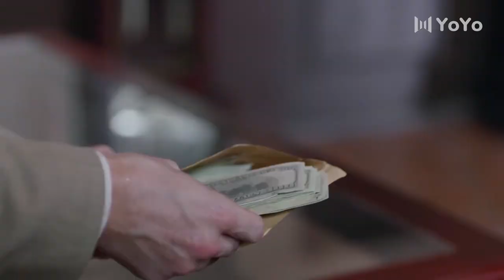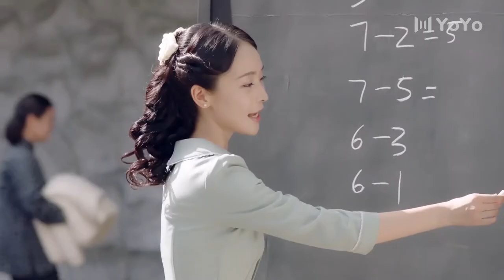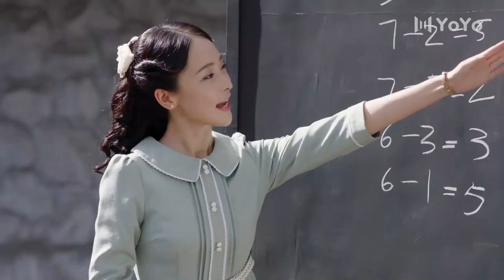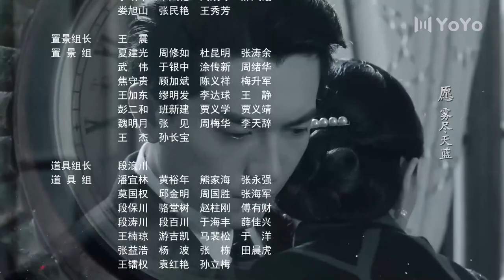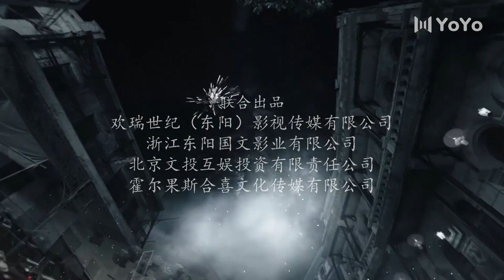【DVD版】秋蝉 37 | Autumn Cicada 37（主演：任嘉伦，张涵予，王劲松，李曼，刘欢，何杜娟 ）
1941年12月到1945年8月，香港经历了历史上最黑暗的岁月， 那3年零8个月，成为香港人噩梦般的集体记忆. 这场发生在香港的战争是二战期间东方战场的重要组成部分，是一段不该被遗忘的历史，一段悲怆历史的黑暗的岁月. 电视剧秋蝉正是以这段历史为背景的一部青春谍战剧，讲述了爱国青年叶冲和其他地下党同志们在那段孤岛岁月里为抗战胜利一路披荆斩棘的热血故事。

更多好剧，尽在YoYo!